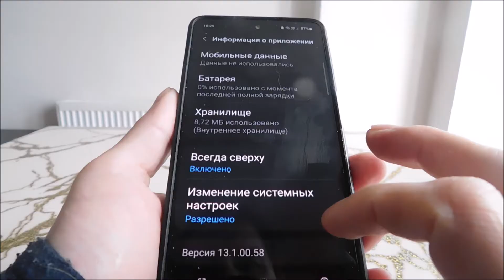Не работает камера на samsung A12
Почему не работает камера на смартфоне самсунг а12 причин много, но я знаю, что делать и как исправить.